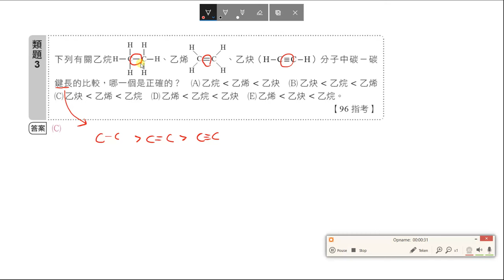基化二 課堂講義 CH2 3 P76類題3